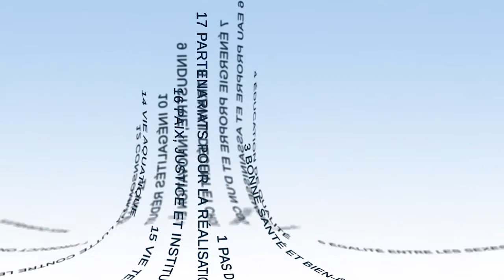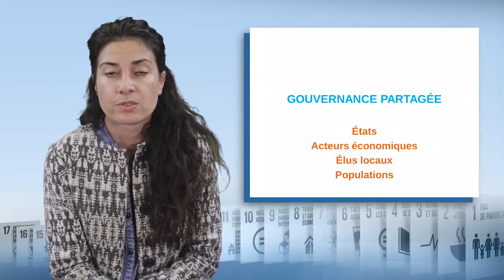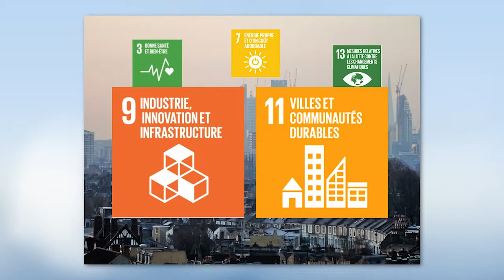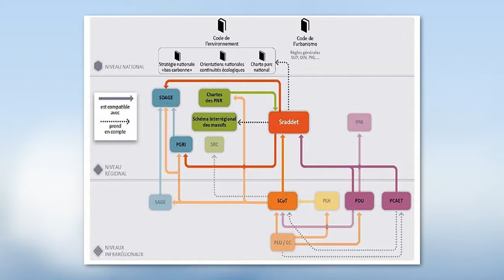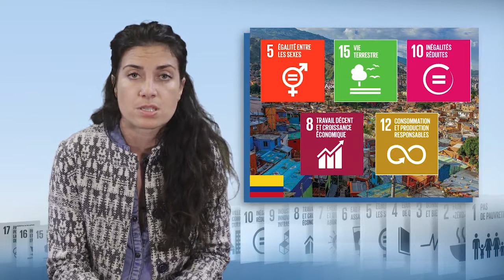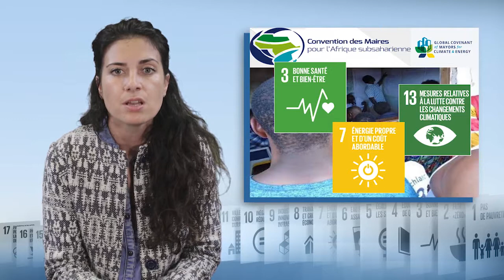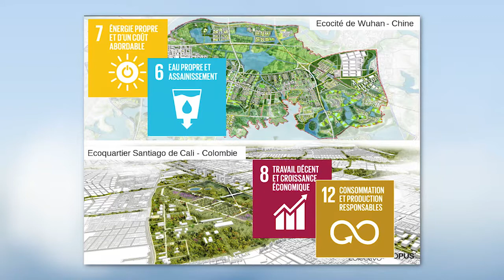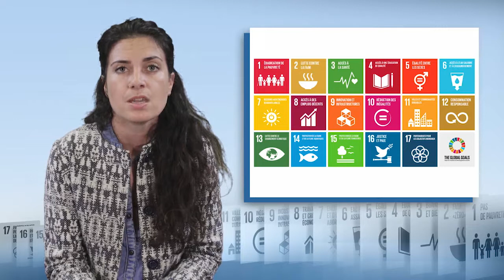Tools to support transition in cities and territories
In this video, Amandine Crambes, an urban engineer at ADEME, presents the challenge of the ownership of the Sustainable Development Goals by urban territories, which concentrate more and more people and activities. She discusses planning and then development issues, providing examples of tools used around the world.